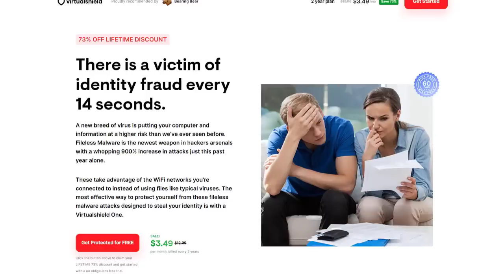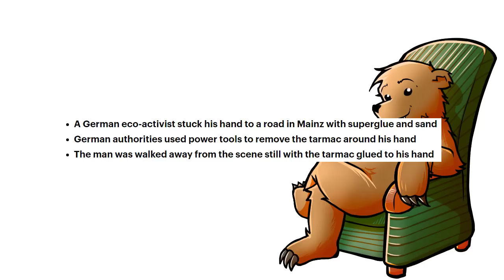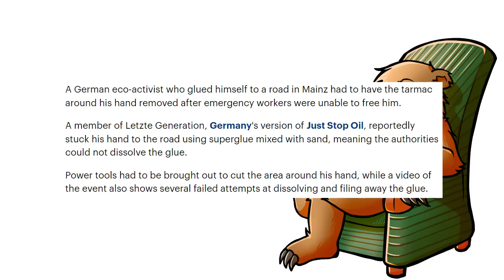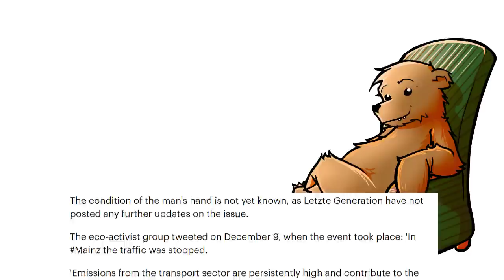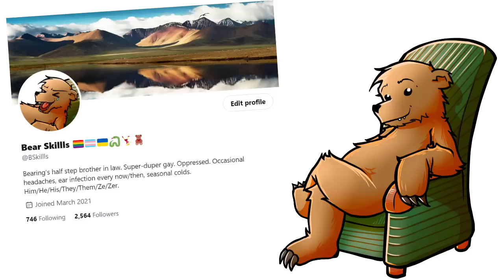Stupid climate activist forfeits his right hand 😂🙃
Stupid climate activist forfeits his right hand 😂🙃. Regards, 🐻

Article